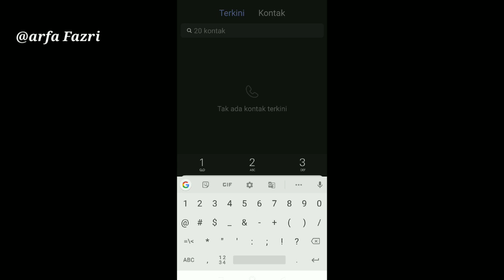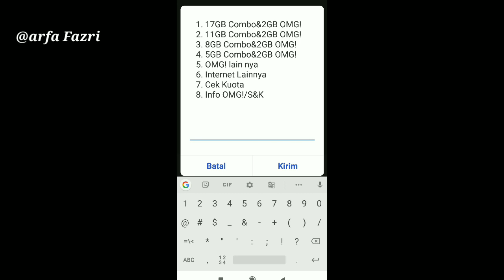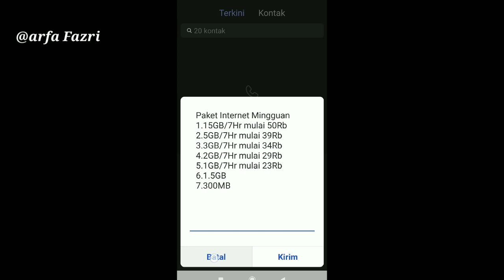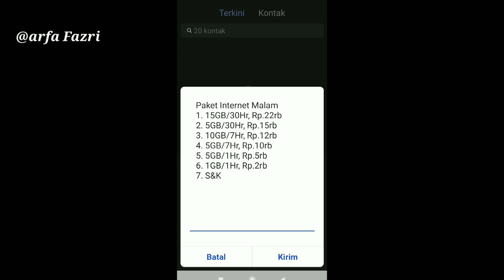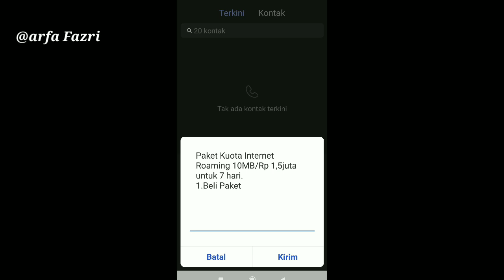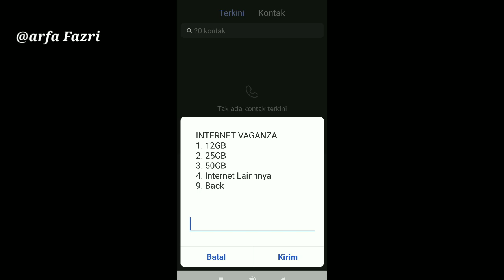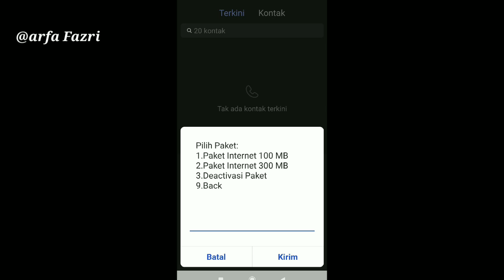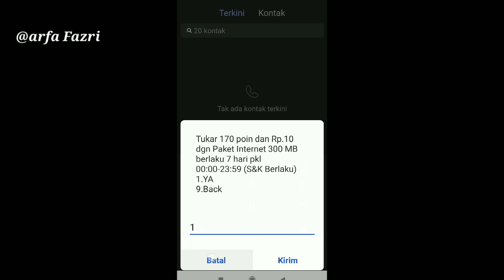Dial kuota murah Telkomsel ||| dial Telkomsel murah 2020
Pada kesempatan kali ini saya akan berbagi informasi kode dial paket murah Telkomsel, yang mana kartu Telkomsel sangat beragam bentuk paketan internet nya , di antaranya paket OMG , mextrem, harian , mingguan dan bulanan , nah di antara semau itu ada yang sangat mahal dan ada juga yang murah , misal nya kuota malam dll,